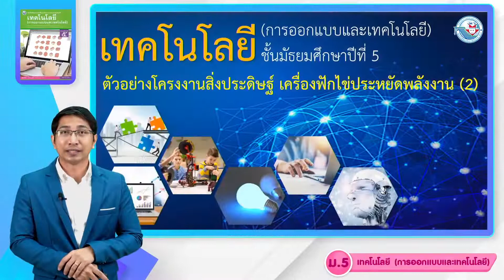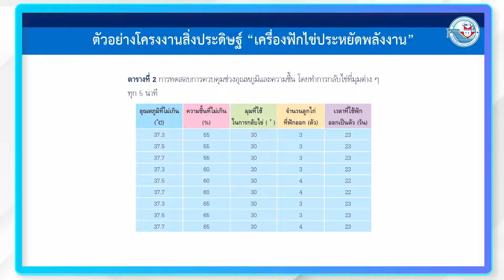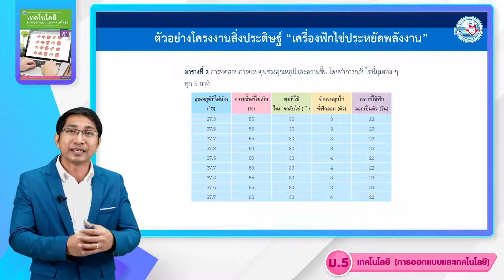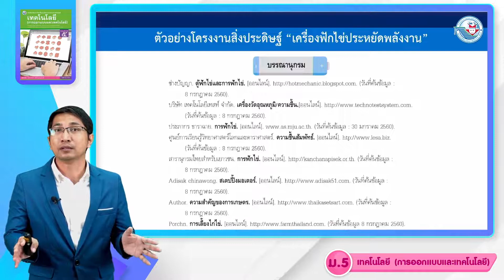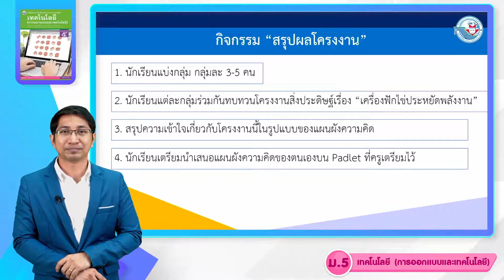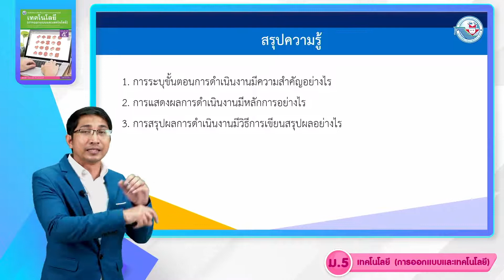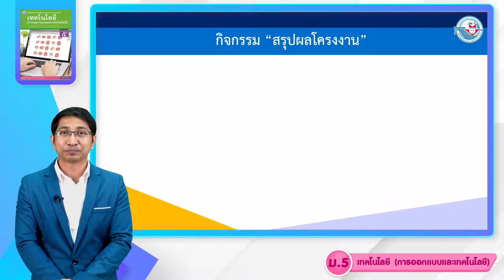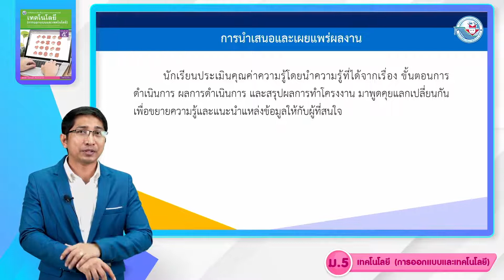เทคโนโลยีออกแบบ ม 5 หน่วย 3 ตัวอย่างโครงงานเพื่อแก้ปัญหาหรือพัฒนางาน 4